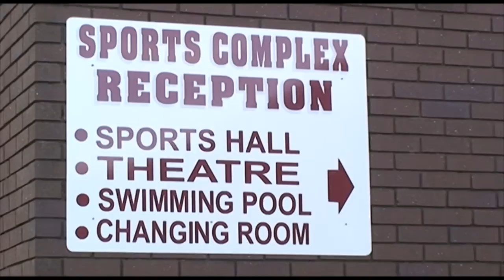Facilities, Colton Hills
Facilities available for public use at Colton Hills School, Wolverhampton